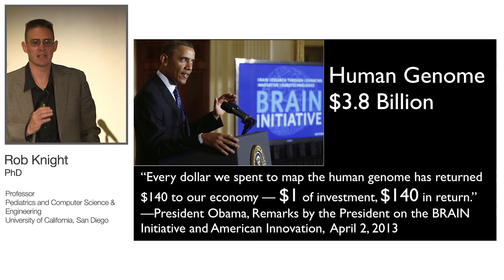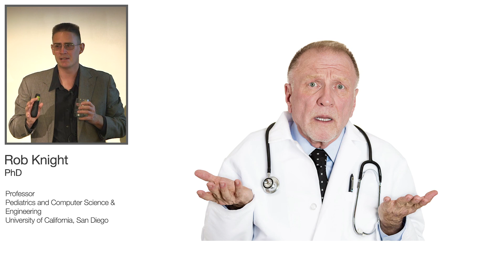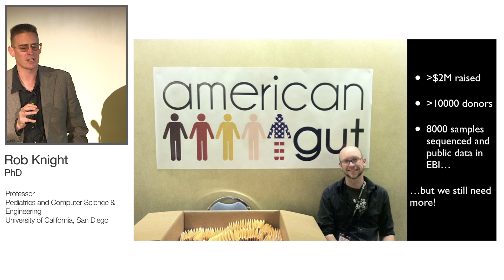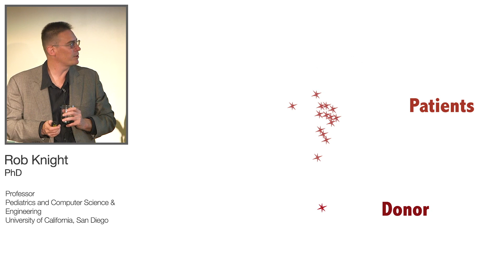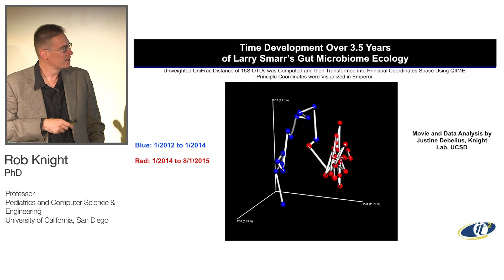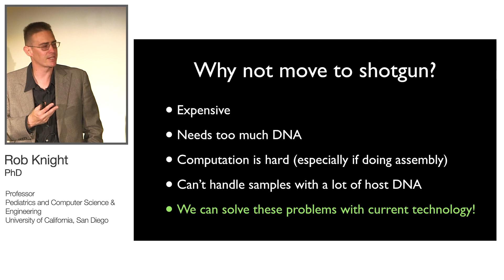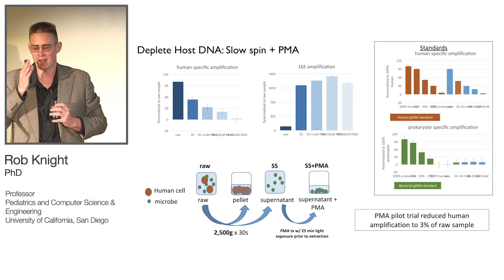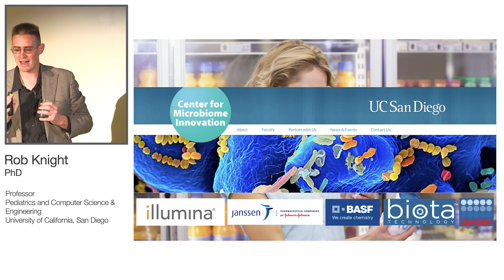Using Shotgun Metagenomics to Reveal the Impact of the Gut Microbiome - Rob Knight, PhD - UCSD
Dr. Rob Knight, Professor, Pediatrics and Computer Science & Engineering at University of California, San Diego presents, "Using Shotgun Metagenomics to Reveal the Impact of the Gut Microbiome" at Labcyte Genomics Symposium - San Diego 2017.